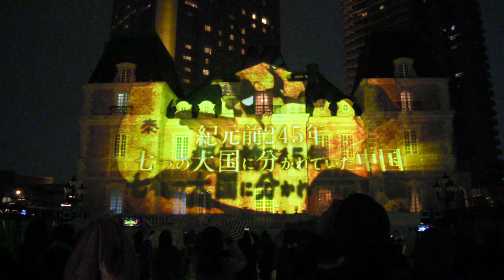三菱UFJ銀行 × キングダム 夢のはじまりキャンペーン20190330プロジェクションマッピング恵比寿ガーデンプレイス ジョエル・ロブション4回目 正面からDSCN0200